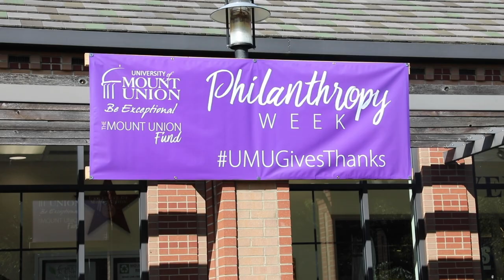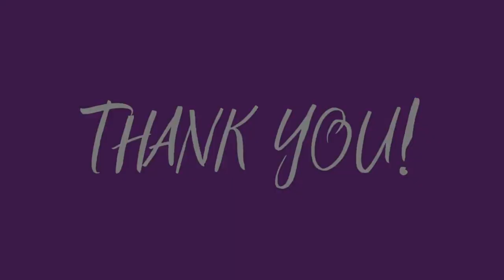University of Mount Union Philanthropy Week 2019